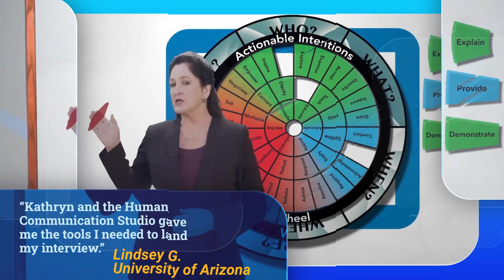Interview Prep Course Trailer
An interview is an opportunity!

The goal of the HCS Interview Prep Course is to apply the strategic advantage process to your interview preparation. Learn how to select the tools of delivery that present who you are with clarity, confidence, and authenticity.

HCS online curriculum can help you develop your strategic communication skill set. HCS is the source for effective virtual interview preparation.

See what our training is all about! Check out this video preview of the HCS Interview Prep Course!